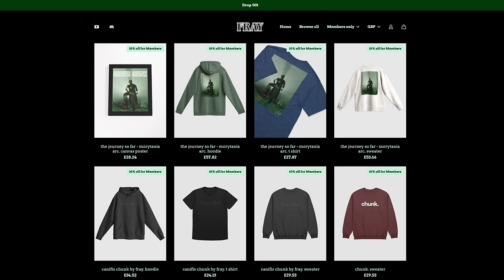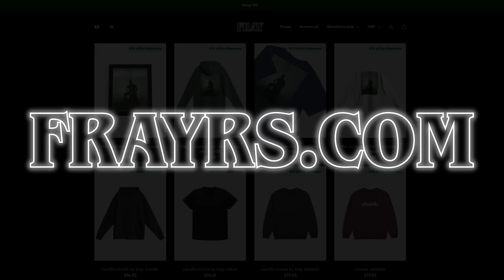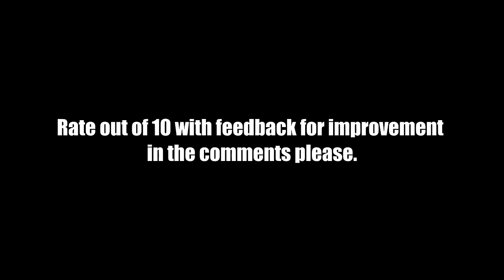I Spent 400m to get ONE Silver Bar - Xtreme Onechunk Ironman #11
Welcome to episode ELEVEN of the Xtreme Onechunk Ironman: Canifis Edition. I appreciate that it's a little bit different to other versions of this that you've probably seen in the past due to having to do a few quests before starting, however, I hope that you can enjoy seeing what is possible with an Xtreme Onechunk account starting in Morytania.